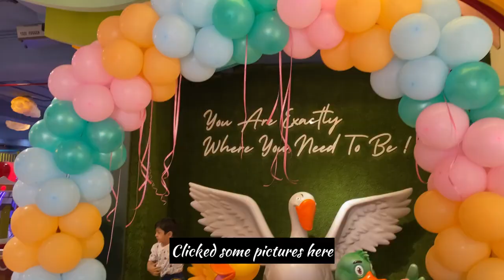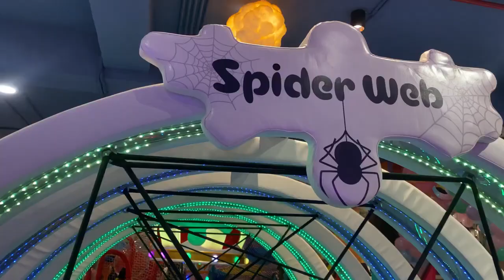Duck Duck Goose , Rajouri Garden!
rajouri garden
play area for kids
playzone for kids
indoor play area
indoor play arena
fun with kids
places for kids in delhi